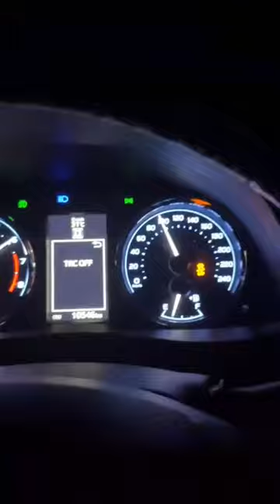ThiZ Iz Grande Baby--__😍🔥✌️😍❣️👑